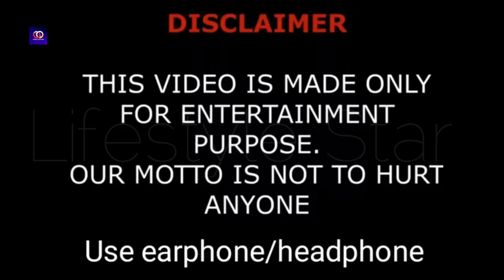Ninja Kidz TV Members Real Name And Ages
(Source Famous Birthday)

Family friendly channel starring skilled martial artists, gymnasts, and parkour athletes who are featured in action skits, challenges and tutorials. The "Power Rangers Ninja Kidz!" series helped get the channel off the ground.